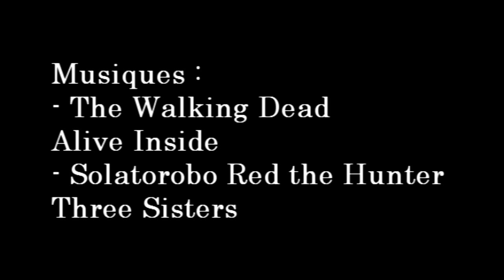1 Minute 1 Jeu : The Walking Dead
Et voici une nouvelle Minute où on évoque un certain personnage...